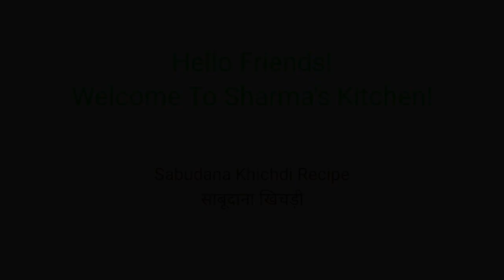Sabudana Khichdi Recipe | साबूदाना खिचड़ी | Vrat Recipe | Sharma's Kitchen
Tapioca Pearls Khichdi sabudana sabudanakhichdi sabudanakhichadi @Sharma's Kitchen